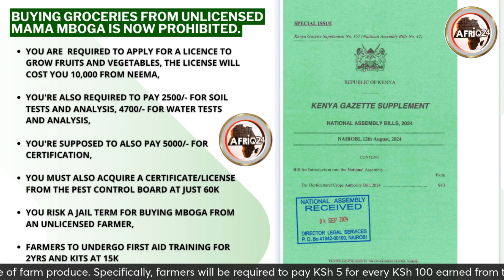THE ABDUCTED ACTIVIST , NJAGI FINALLY FOUND ALIVE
LSK President Faith Odhiambo confirmed that  Njagi presented himself at Tigoni police station after he was ostensibly dumped by around the area by his abductors.
She at the same time revealed that the activist had shared a message to her confirming he is safe.